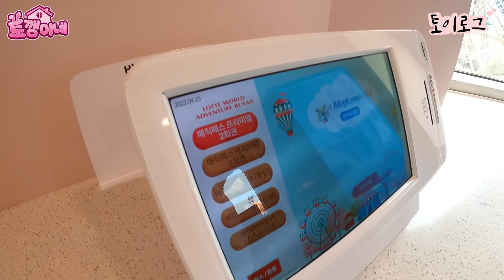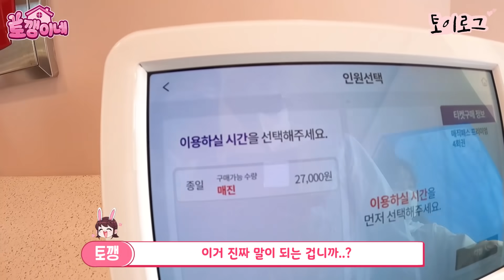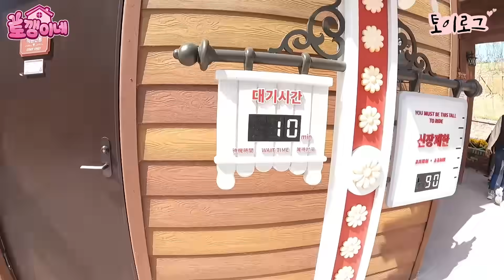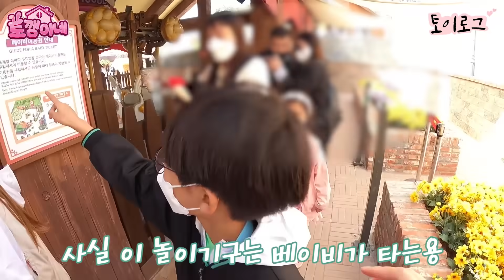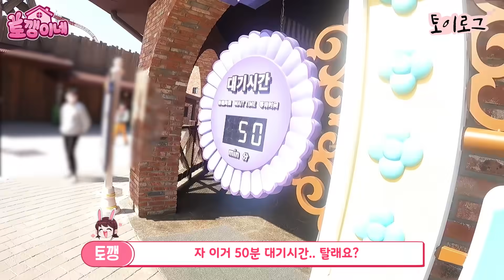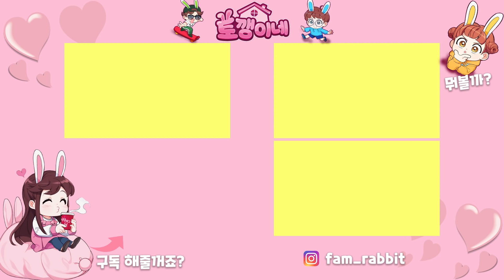부산 롯데월드 왔는데 자유이용권으로 놀이기구 1개밖에 못탔어요ㅠ 이럴거면 부산까지 왜 온거야ㅠ 가족 일상 브이로그 vlogㅣ토깽이네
어떻게 하면 자유이용권으로 놀이기구 1개만 탈수 있는거야 ㅋㅋㅋ

4가족의 신나는 일상에 빠져 볼까요?♡